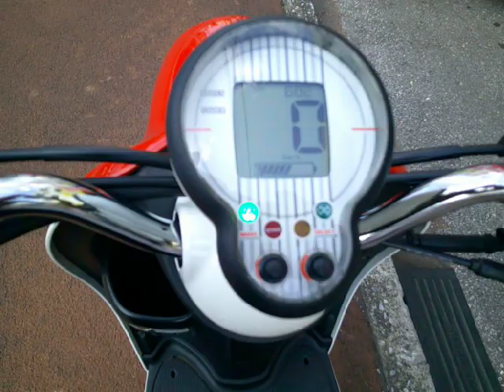E ビーノ (電動バイク) 2015年 中古車 バイクショップ名:アットバイク